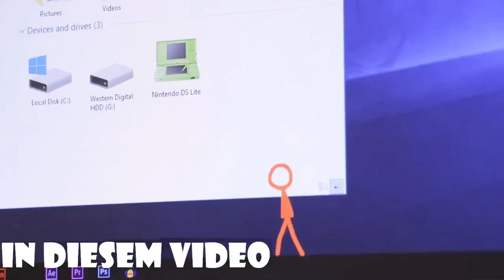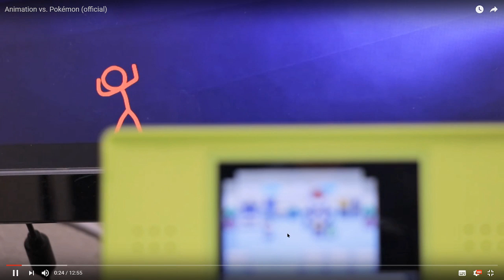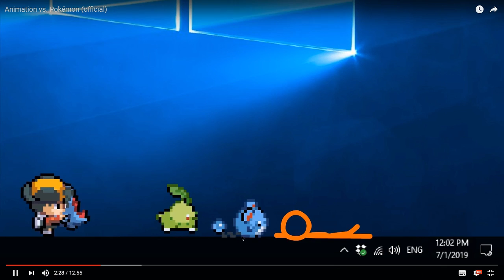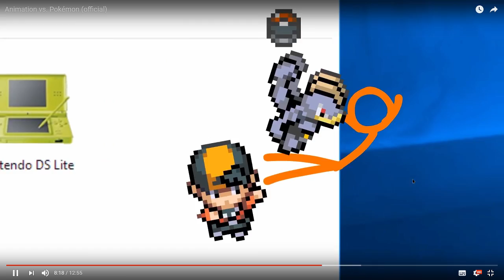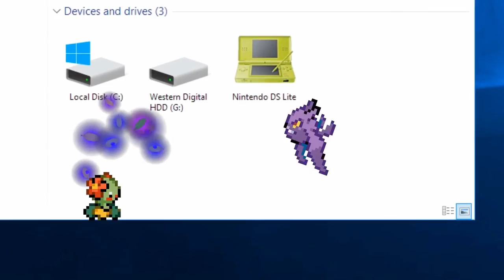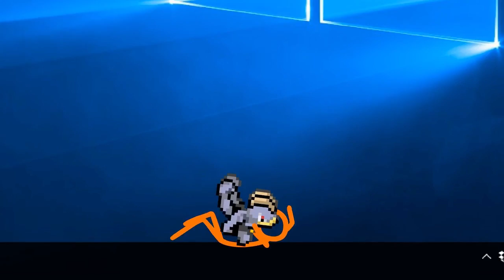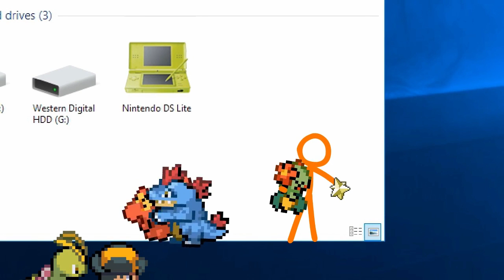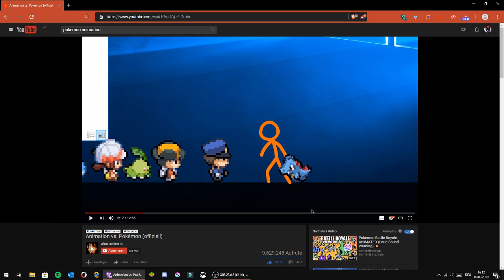Nachtara reagiert S1 F1: Animation vs Pokemon[Deutsch/HD]|Mr.NachtaraTV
Beschreibung

Hey Leute! Ich mache Videos zu Pokemon, Minecraft und noch viele mehr!

Pokemon, Alan Becker, Reaction, Animation vs Pokemon Reaction German, Nachtara reagiert